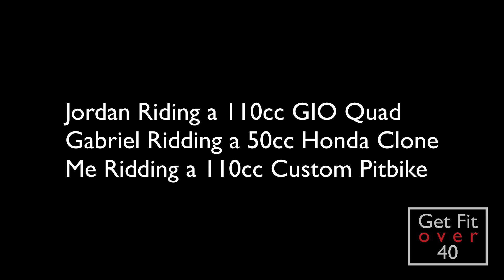Off Road Ridding in the Yard with the Kids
We've been getting out a bit and doing some ridding in the yard. My daughter Jordan has a GIO 110cc Quad she rides, my son Gabriel has an upgraded 50cc Honda CRF-50F clone that we got him last year and I have a 110cc Pit-bike that started life as a pretty plane Jane unit that I upgraded most of it with a rolling chassis kit.

These rather small bikes are perfect for us for ridding around the acreage, I even cut a couple of trails in the tree'd area which ads to the fun. I thought I would make a short video of us ridding around before the summer was over, I had everyone geared up with cameras but unfortunately Gabriel's camera glasses did not want to record for us today :( I still got some great video of the kids having fun on their off road machines ;)